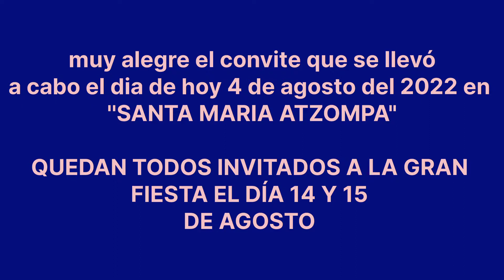GRAN CONVITE DE LA FERIA ANUAL DE SANTA MARIA ATZOMPA